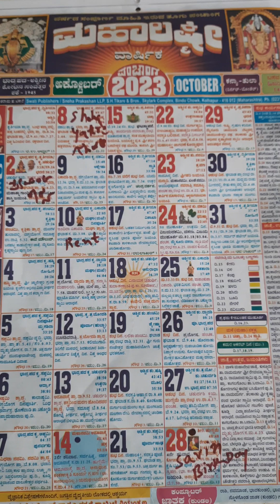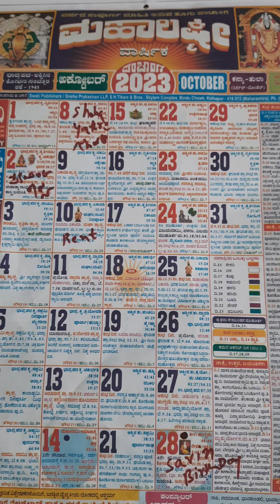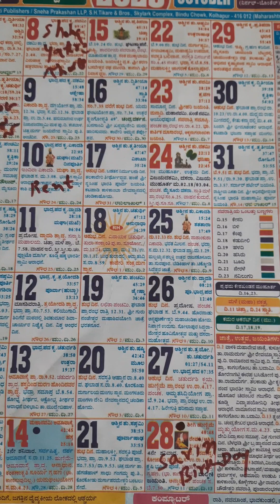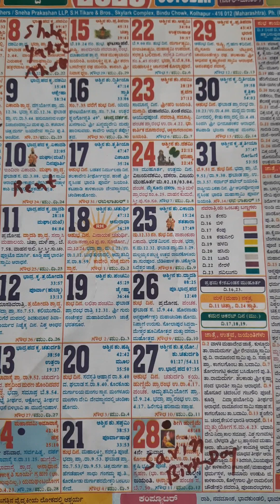ಸುಳ್ಳು ಹೇಳೋರು ಮೋಸ ಅನ್ಯಾಯ ವಂಚನೆ ದರೋಡೆ ಮಾಡೋರು ಈ ವೀಡಿಯೋ ನೋಡಿ ನವರಾತ್ರಿ ಆಚರಣೆ ದಸರ ಆಚರಣೆ ಮಂತ್ರ mantra